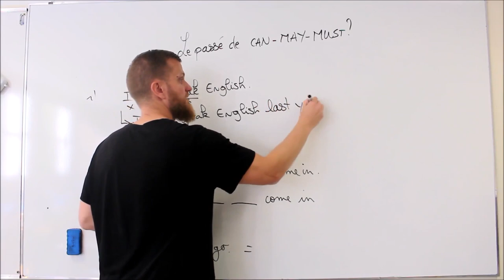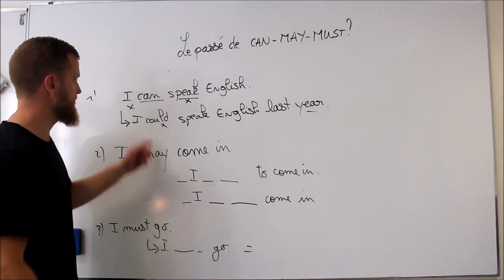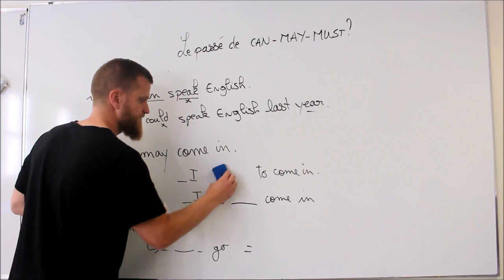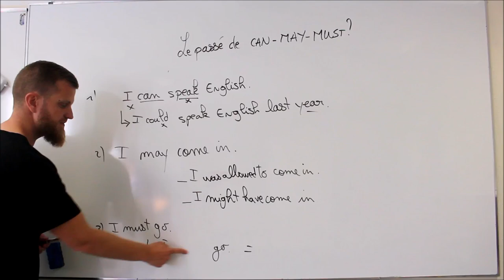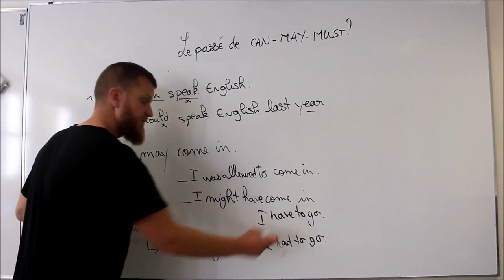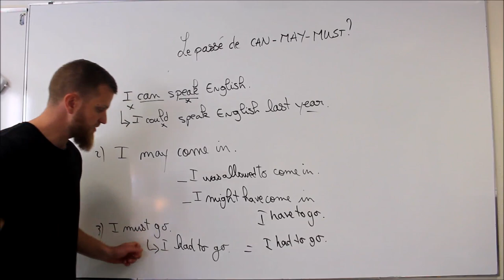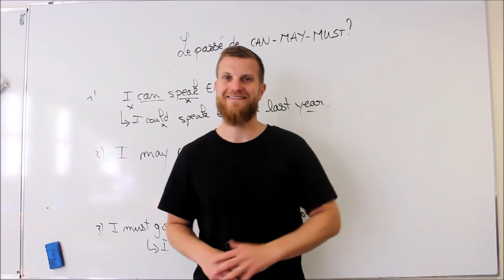Le passé de can, may et must en anglais?